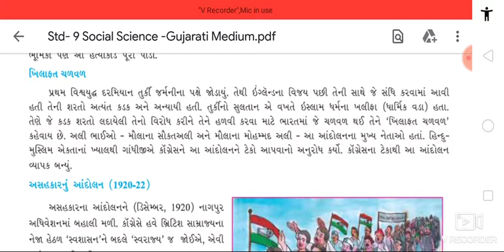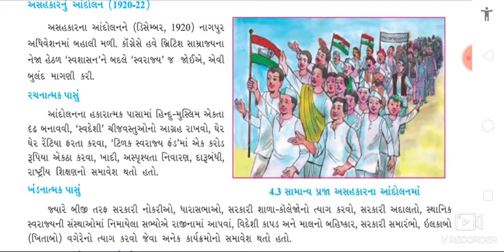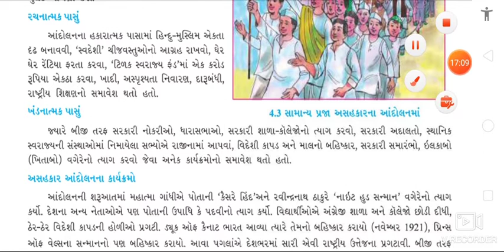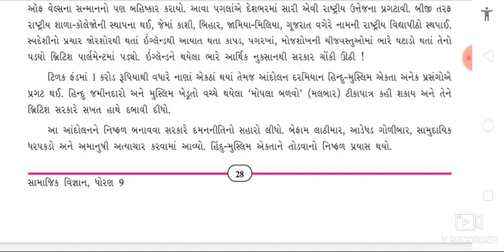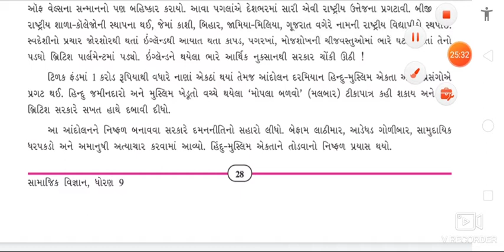Std 9, Social Science, Ch 4, Lecture 5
Social Science By Kailash Madam